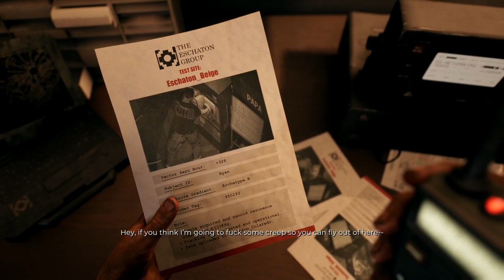Dead Island 2 Gameplay Walkthrough PART 18 (BACK TO THE SEWERS)